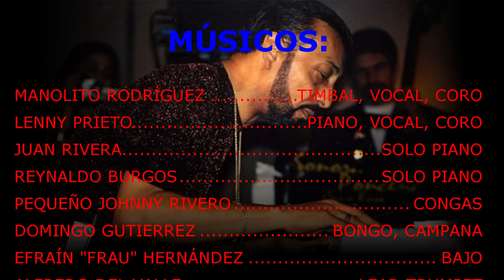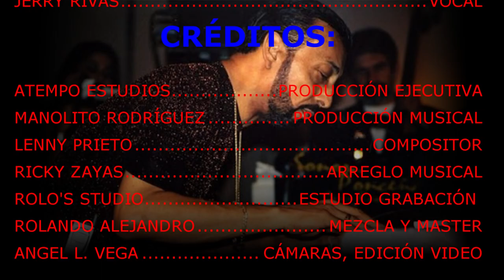EL POETA DEL PIANO - HOMENAJE A PAPO LUCCA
ROLO'S STUDIO, GUAYNABO
5 MARZO 2022
VOCALES: Manolito Rodríguez, Roberto René, Lenny Prieto. Cantantes Invitados: Roberto René, Wito Colón, Tito Nieves, Luisito Carrión, La India, Jerry Rivas